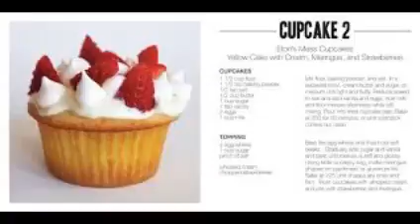Recipe For Cupcakes